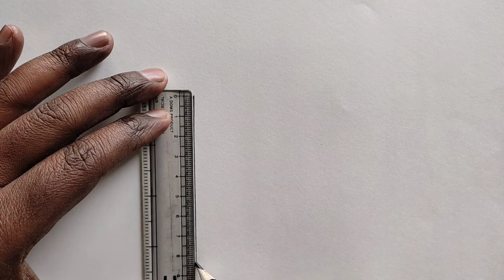National Voters Day Drawing Easy || National Voters Day Poster Drawing Easy steps | Election Drawing